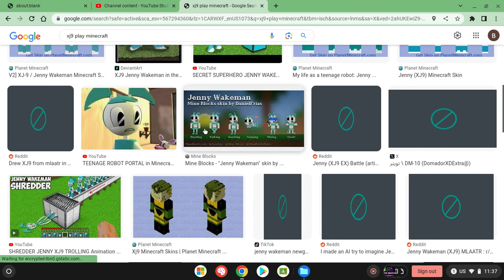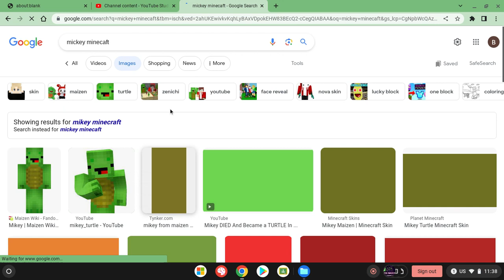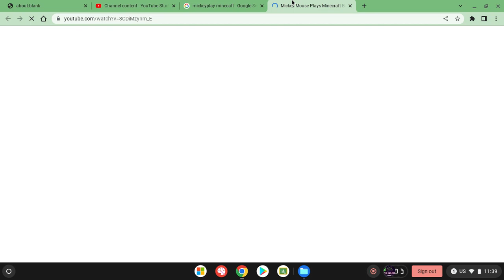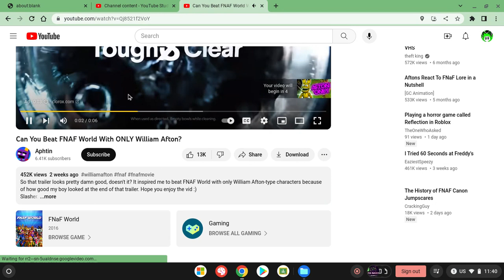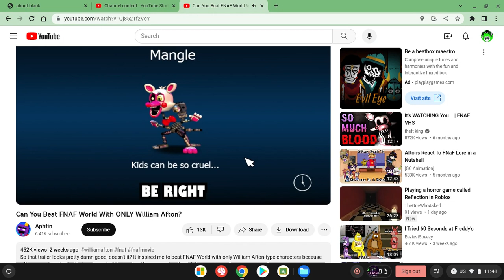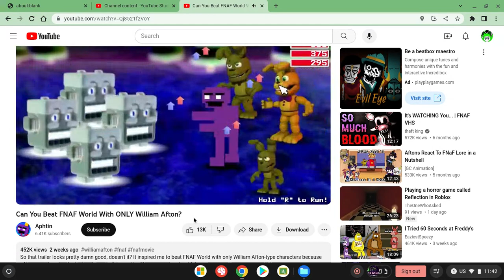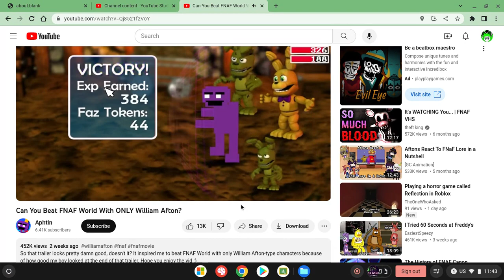Jenny wakemen play Minecraft